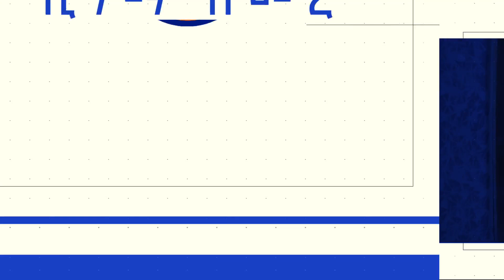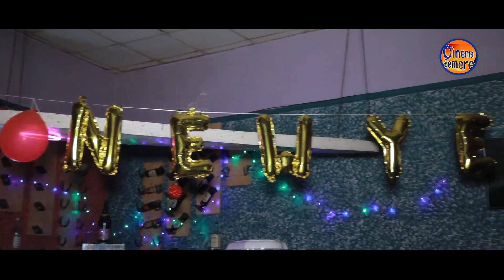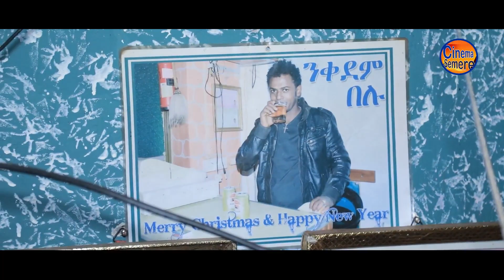Eritrean sport news - ሰፊሕ ትንታነ boxing day Matches Tintane sport Cinema Semere entertainment